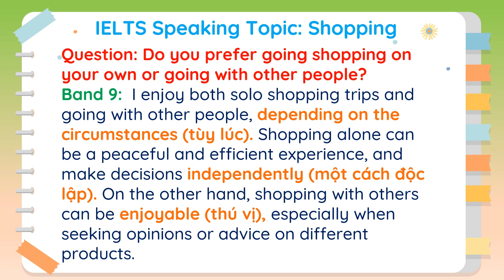Nâng cấp IELTS Speaking Part 1 - Topic: Shopping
Support if you find it useful ^^
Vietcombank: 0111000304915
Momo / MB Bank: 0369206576